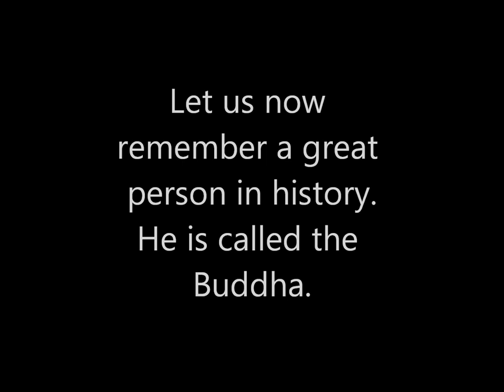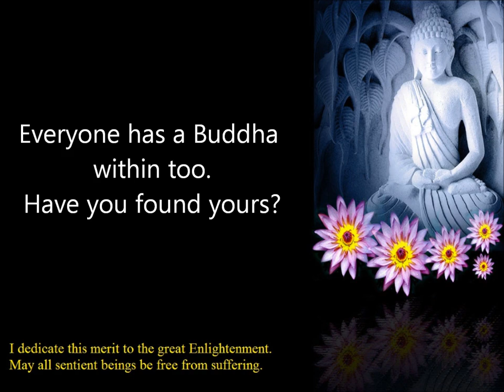Ti-Sarana The Three Refuge: Life of the Buddha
This showed the life of the Buddha in pictures, with the background music of Ti-Sarana, The Three Refuge.